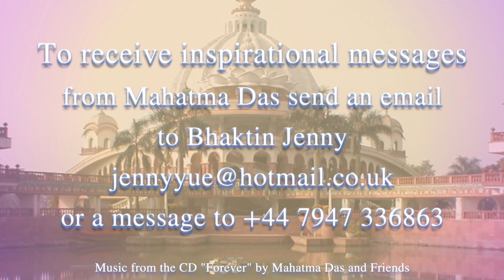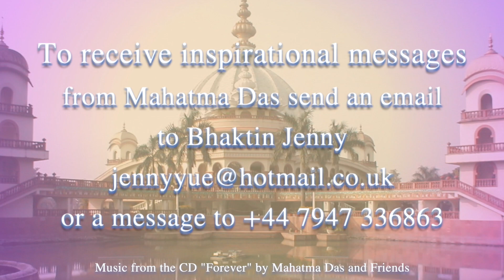“Love is Not a Hormone” | Mahatma Das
Marriage is about creating an environment in which you and your spouse can help each other advance in spiritual life, and creating an environment where your children can grow both materially and spiritually. It is also about the example that you set for the community.